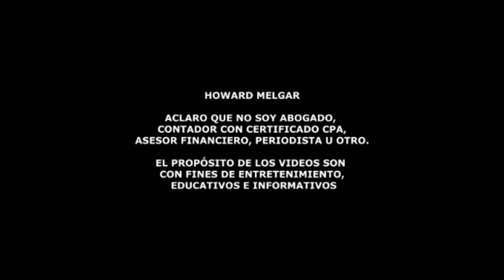INESPERADA Noticia de Última Hora para Joe Biden | Howard Melgar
Aprovecha a comprar el curso de Howard Melgar como invertir con $20 ↓ha a comprar el curso de Howard Melgar como invertir con $20 ↓

¡Presión Demócrata! Senador Jon Tester Insta a Biden a Retirarse de la Candidatura 2024

El senador demócrata Jon Tester ha hecho un llamado público a Joe Biden para que se retire de la contienda presidencial de 2024. Esta solicitud llega en medio de una creciente presión dentro del partido demócrata, que ya incluye a otros senadores y representantes destacados. En este video, exploramos las razones detrás de esta solicitud, las reacciones de otros líderes demócratas y la posible influencia del expresidente Barack Obama en la decisión de Biden. Además, analizamos el impacto potencial de esta controversia en la carrera electoral y en la lucha por mantener el control del Congreso. ¡No te pierdas este análisis detallado sobre una de las noticias más calientes del momento!